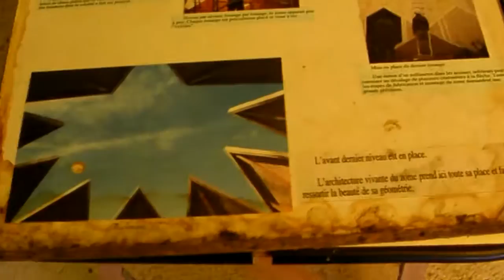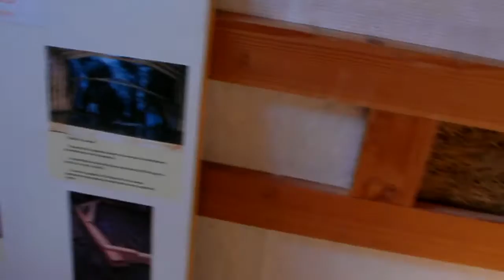Eco Training Centre of the Perigord in central France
An Eco Training Centre in central France that is interested in Solar Fire teaching how to construct solar concentrators there.